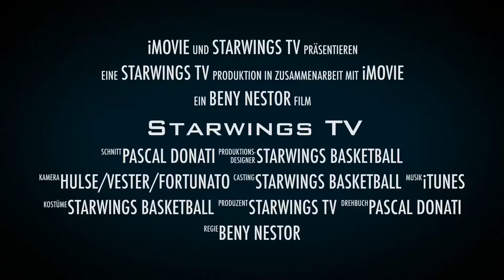AM_D3: Basel vs Neuchâtel